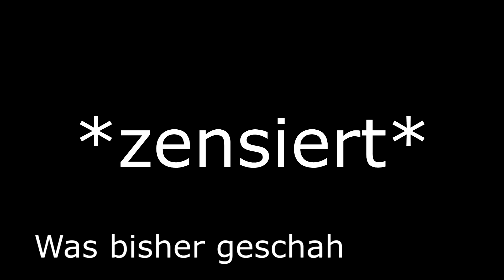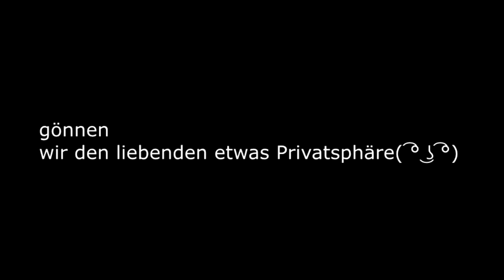Cosmo und Wanda YouTube Kacke: Halloween!!!! Teil 4 ( Final )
Inspiriert von: Soosenschein

Aufnahmetool: OBS

Schneideprogramm: Camtasia 2019, Sony VEGAS pro 16

Bildbearbeitungsprogramm: GIMP